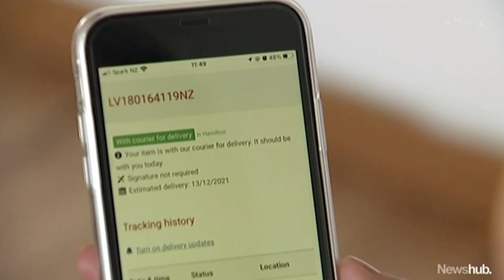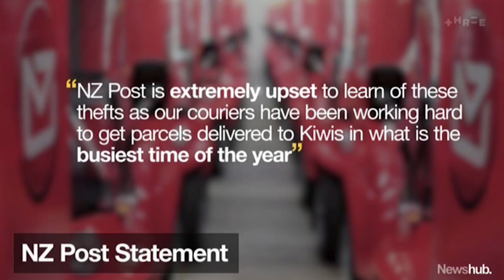The thieves who stole Christmas: Police investigate as two courier vans stolen | Newshub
Forget the Grinch; this year, it's thieves who've stolen Christmas. Police are investigating as two courier vans and more than 200 parcels were stolen in Hamilton and Tauranga. Shannon Redstall has the story.